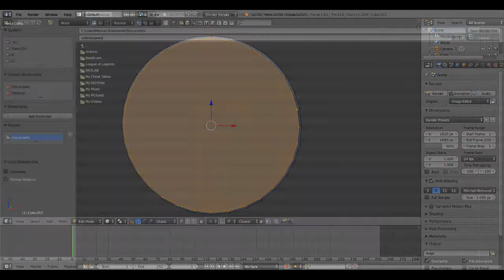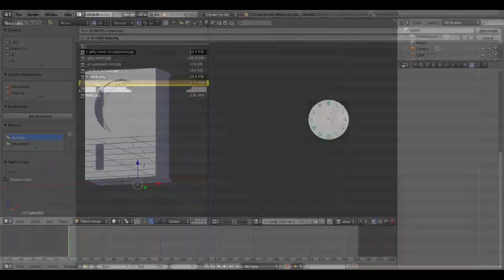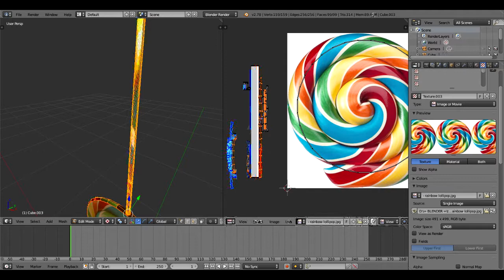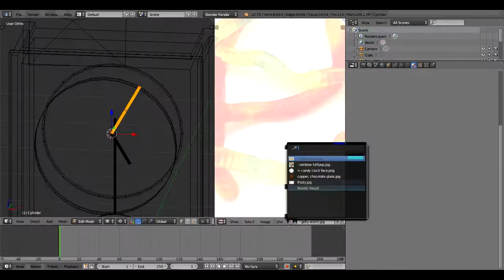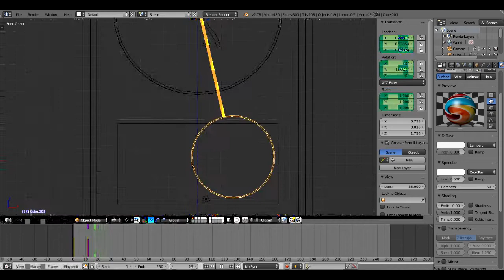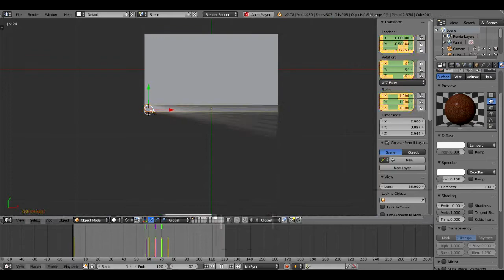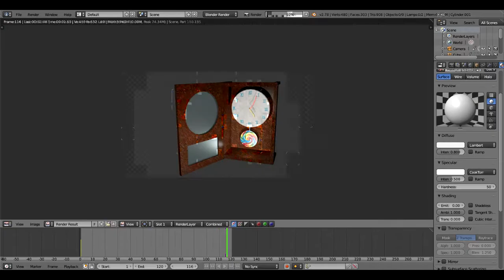Blender Timelapse 1# Candy clock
First of timelapses from blender or overall 3dcg. For some reason I got those fancy weird colours after speeding up and I couldn't fix them :/ It was actually for a presentation as well so don't mind that dreamy kid at the end ;)